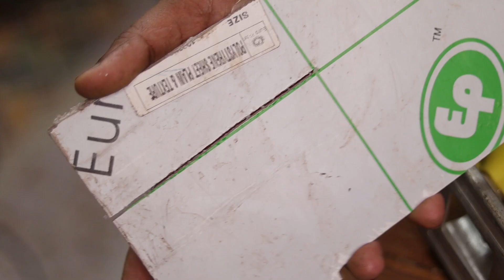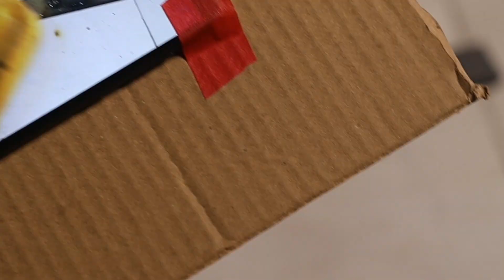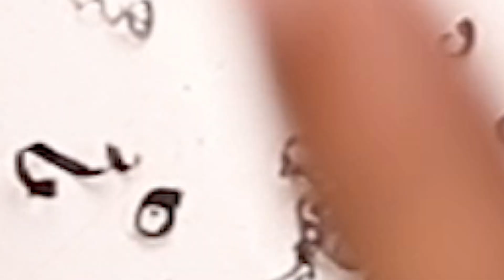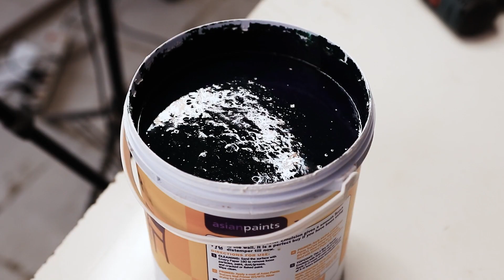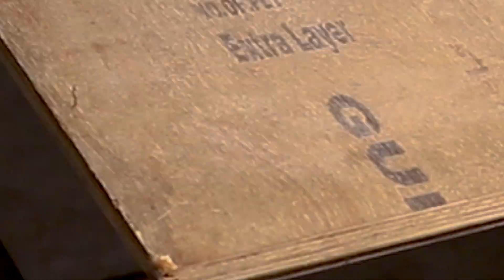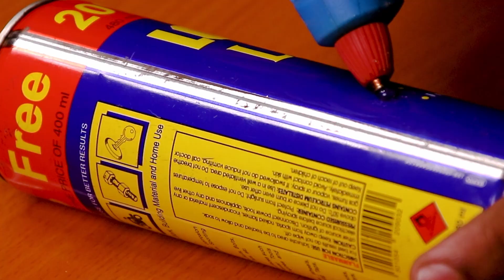DIY WOODWORKING HACKS AND TIPS FOR EVERY HANDYMAN | TIPS, TRICKS AND HACKS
Welcome!!
we make hacks, tips, and tricks, with wood and metal and many DIY videos

Created by Wood & Metal